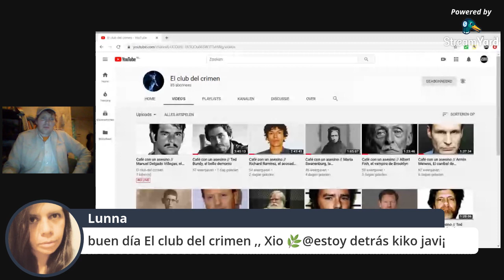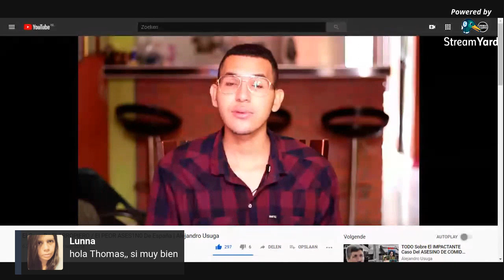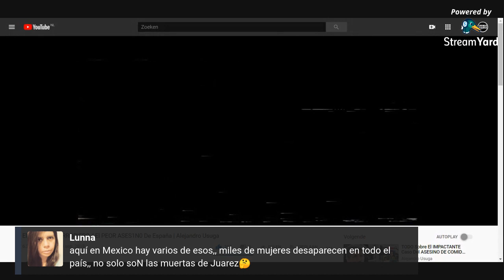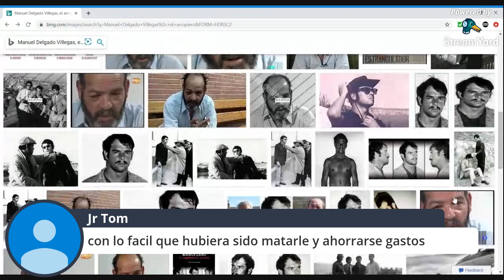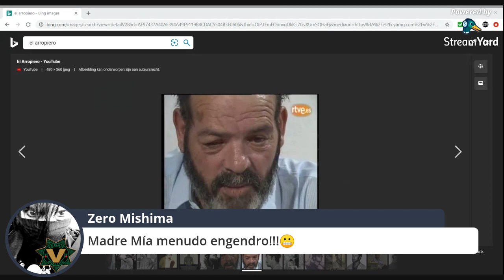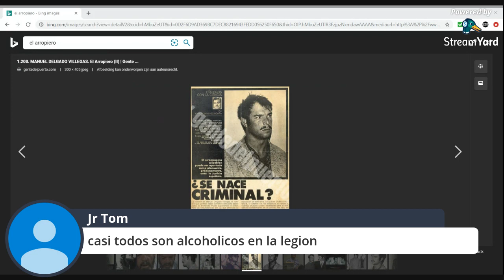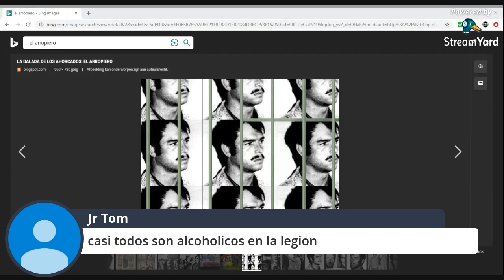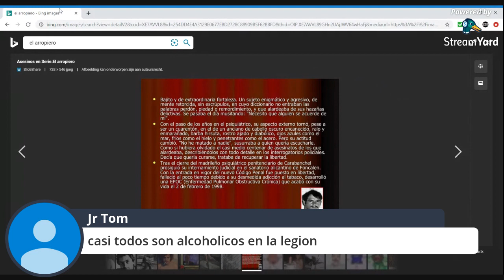Café con un asesino // Manuel Delgado Villegas, el arropiero 🇪🇸 (6-10-19)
AUDIO EXCELENTE - EN PRIMERA CLASE: LA DETENCION DEL ARROPIERO POR SALVADOR ORTEGA MALLEN
El Arropiero, el mayor asesino de España, murió tras 26 años en prisión sin ser juzgado